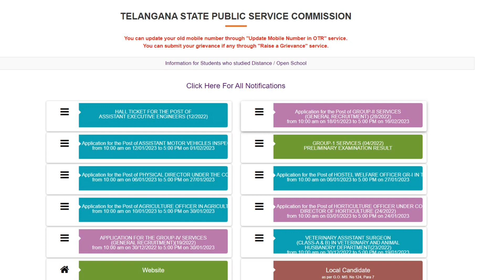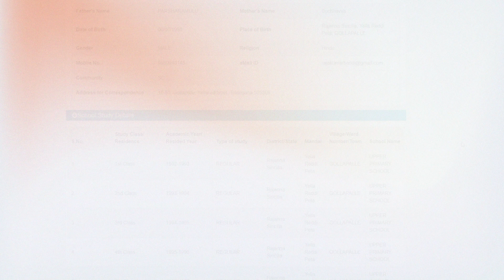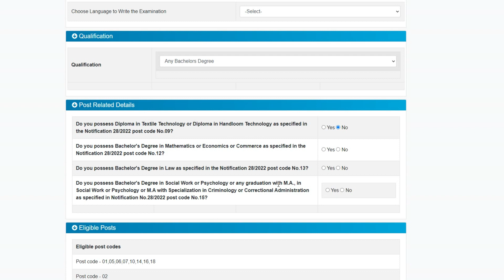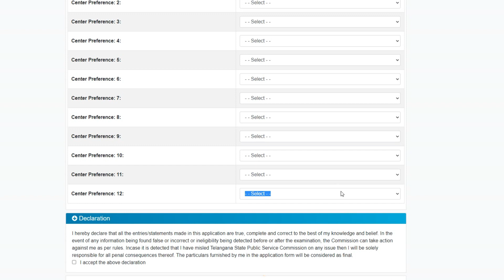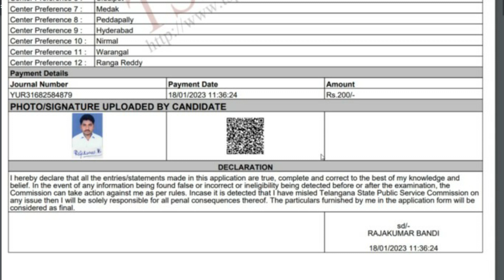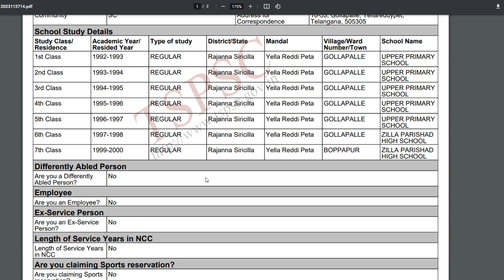Tspsc Group 2 Application Process Step By Step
☑️రైల్వే ntpc మరియు ఇతర పరిక్షల వివరాలు లేటెస్ట్ జాబ్స్ updates ఉచిత ఆన్లైన్ mock టెస్ట్ ల కోసం టెలిగ్రామ్ లో జాయిన్ కండి.☑️